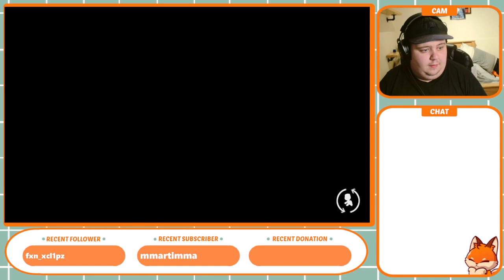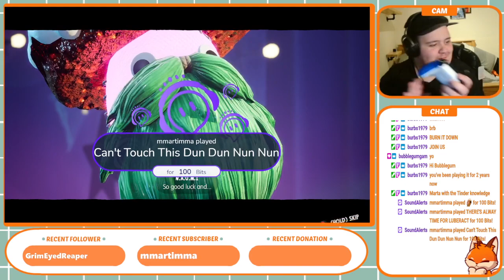Sackboy: A Big Adventure Part 6 | Twitch Stream